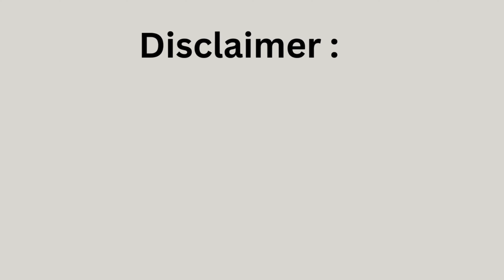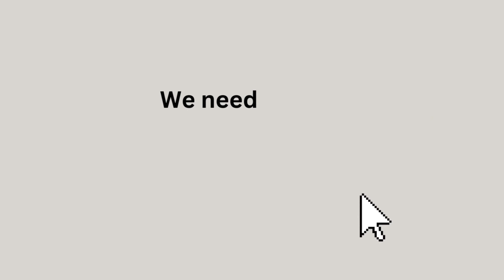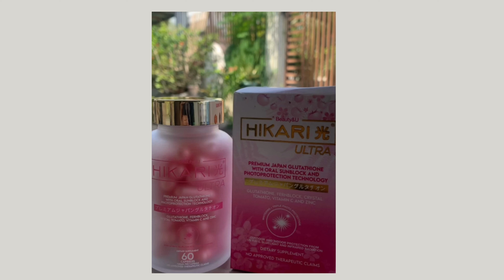Hikari Glutathione Before and After !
Honest Feedback

350 srp